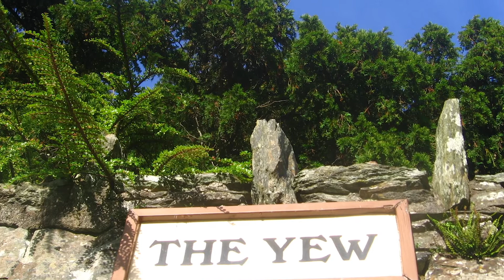Turistas descuidados estão a destruir a árvore mais antiga do Reino Unido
O Teixo de Fortingall é a árvore mais antiga do Reino Unido e potencialmente de toda a Europa. No entanto, turistas descuidados estão a destruí-la aos bocados.

FOOTAGE Kiril Dobrev, daduxio / Videvo | PIRO4D / Pixabay |
Ruth Slotman / Pexels
IMAGEM Paul Hermans, emgaol, Plantmicrotome / Wikipedia | Gyrus / Flickr